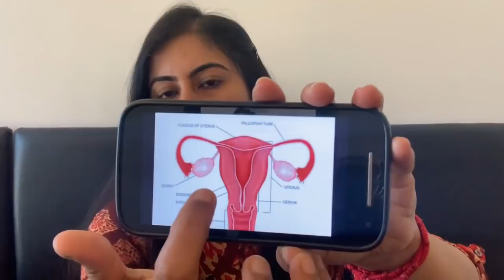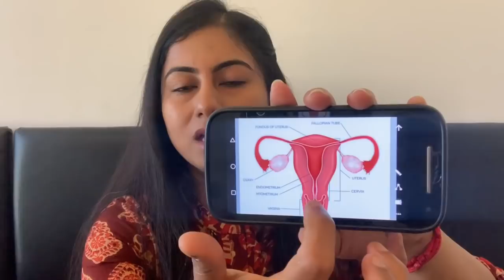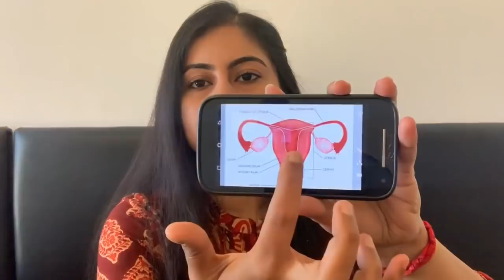கரு உருவாவது எப்படி ?? Ovulation Process Explained || Educational Content PCOS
Hi Friends,